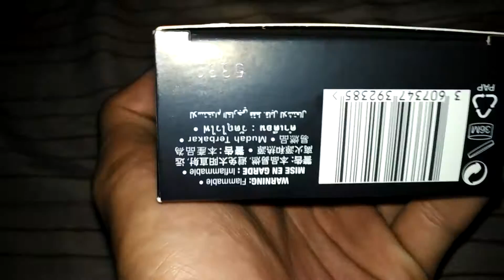ADIDAS EXTREME POWER Men 100ml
Unboxing Adidas Extreme Power